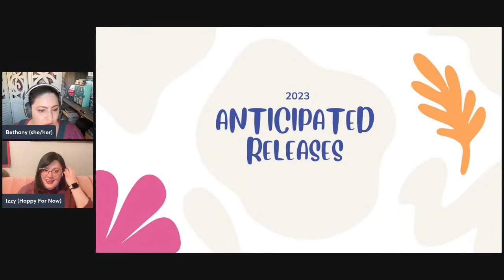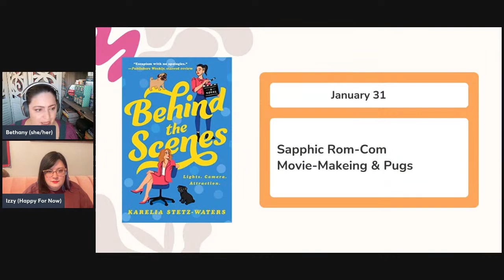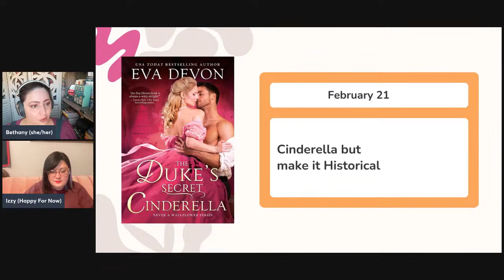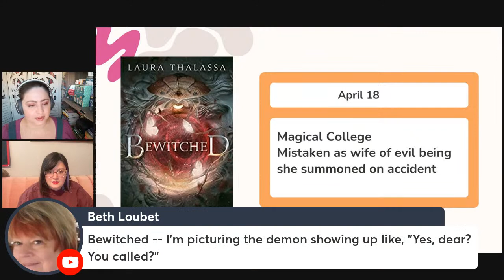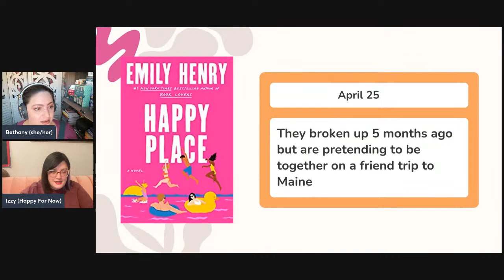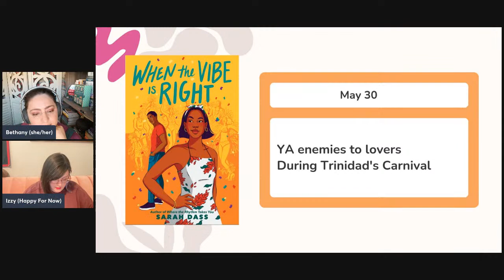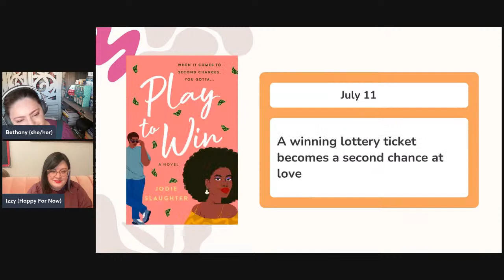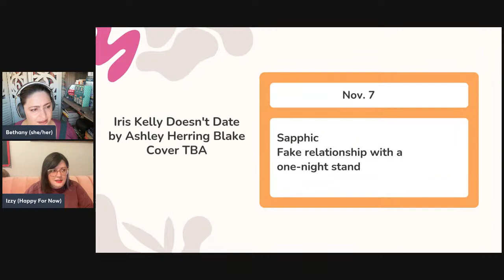S3E1 | Most Anticipated Romance Books of 2023!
Join @BeautifullyBookishBethany  and @HappyforNow  for a comprehensive roundup of anticipated romance releases for 2023! These are the books we are most looking forward to.

Looking for a book mentioned in the episode? Check here!

Books
Highly Suspicious and Unfairly Cute by Talia Hibbert
Longing by Chace Verity
Chick Magnet by Emma Barry
Behind the Scenes by Karelia Stetz-Waters
Radiant Sin by Katee Robert
Take the Lead by Alexis Daria
The Duke’s Secret Cinderella by Eva Devon
A Witches Guide to Fake Dating a Demon by Sarah Hawley
Solomon’s Crown by Natasha Siegel
Flowerheart by Catherine Bakewell
Verity and the Forbidden Suitor by JJ McAvoy
Bewitched by Laura Thalassa
The Fiancee Farce by Alexandria Bellefleur
Role Playing by Cathy Yardly
Happy Place by Emily Henry
The Lady Knows Best by Susanna Craig
Imogen, Obviously by Becky Albertalli
A Crown of Ivy and Glass by Claire Legrand
Her Good Side by Rebekah Weatherspoon
An Island Princess Starts a Scandal by Adriana Herrera
When the Vibe is Right by Sarah Dass
The Seven Year Slip by Ashley Poston
Forget Me Not by Julie Soto
Play to Win by Jodie Slaughter
Mortal Follies by Alexis Hall
Cruel Seduction by Katee Robert
Curves for Days by Laura Moher
Knockout by Sarah MacLean
Better Hate Than Never by Chloe Liese
Do Your Worst by Rosie Danan
Iris Kelly Doesn’t Date by Ashley Herring Blake